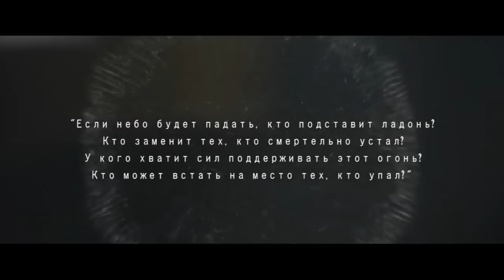Donbass Self-Defense: "Cuckoo" 18+ War in Ukraine